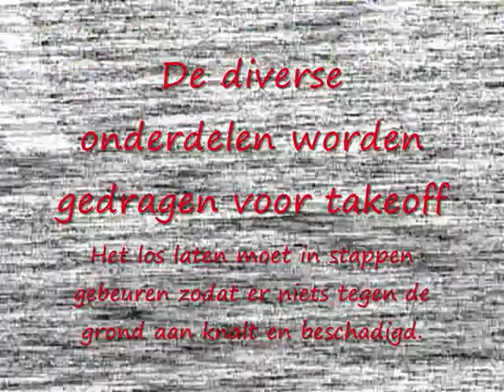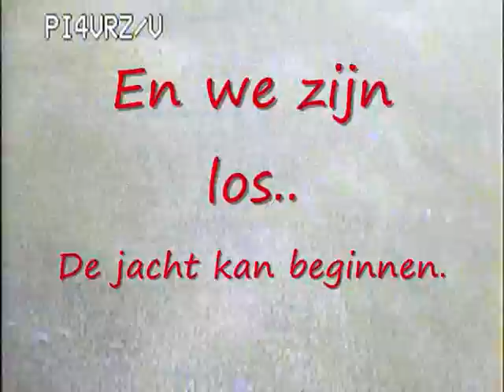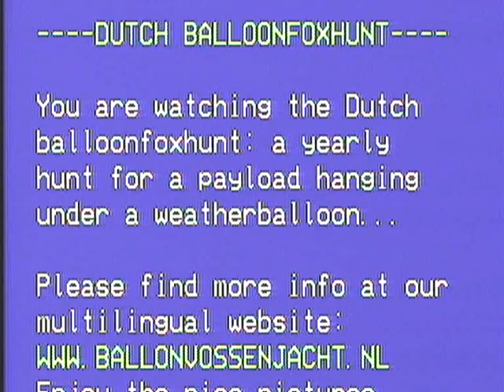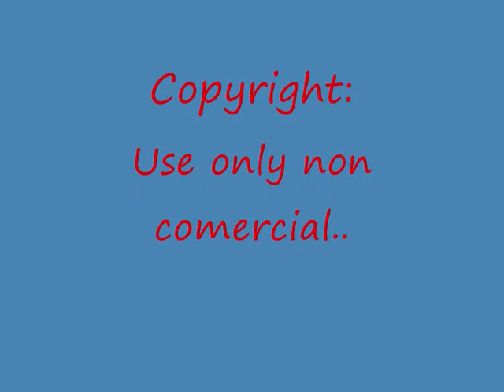ballonvossenjacht 2008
Takeoff van de ballon opgenomen door de onboard camera ontvangen in de auto